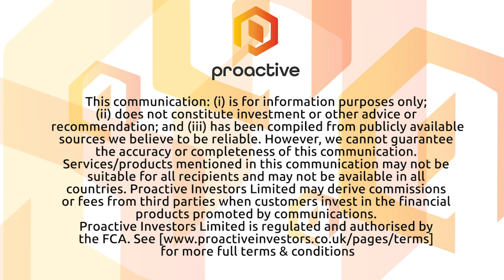Pacific Frontier Investments looks to build a network of family friendly camp resorts in Canada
Pacific Frontier Investments CEO Joe Bleakley joined Steve Darling from Proactive to share details about the new company that is looking to grow out a portfolio of premier family-friendly RV Parks and Campgrounds throughout Canada.

Bleackley telling Proactive what types of properties they are looking at and also why they have decided to take the company public.